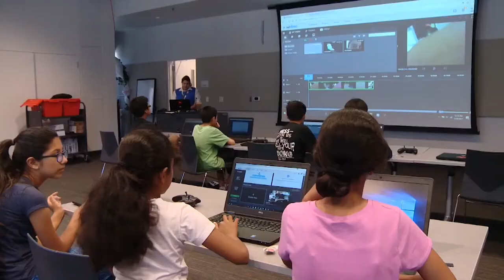Celebrating World Changers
In the words of alumnus Eke Williams, ’19 MLIS, “Librarians can change lives.” As this video shows, that sentiment rings true. Our alumni are working as librarians, information governance professionals, and data analysts, for example, and they are all making information make a difference in our global communities.